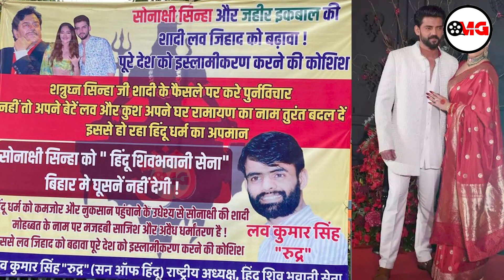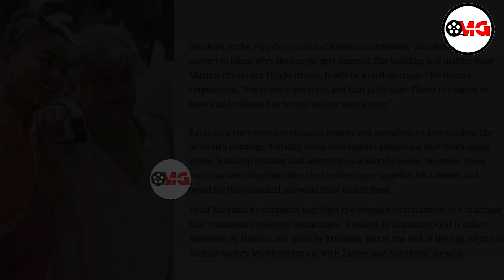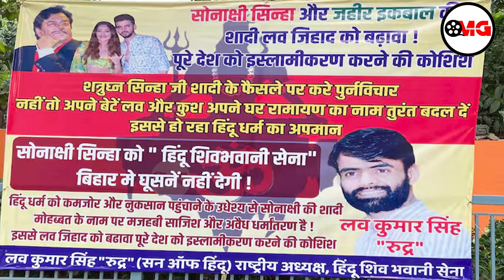Sonakshi Sinha Banned in Bihar by Bhawani Sena | Hindu Muslim Marriage Zaheer Iqbal Shatrughan Sinha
Special report only on OMG- Only Must Gyaan.

mumbai, akshay kumar vote cast, dharmendra cast his vote, lok sabha elections 2024,

ESHA DEOL WITH SUNNY DEOL SUNNY DEOL WITH HEMA MALINI
tkss today episode,study motivation,workout motivation,the kapil sharma show ep 342,the kapil sharma show new season,motivational,motivational workout speech video,
si
deol family rajveer deol upcoming movie rajshri films

 | Gadar 2 Trailer News | Sunny Deol